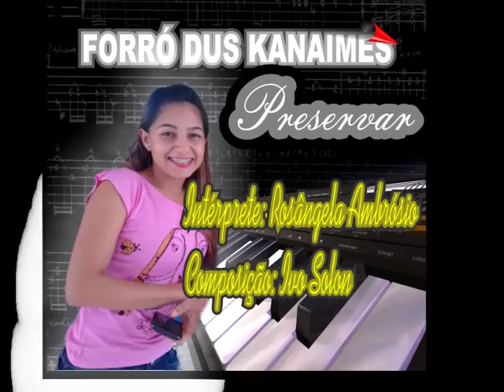XOTE PRESERVAR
Musica de Ivo Solon, Forró dus Kanaimés
Intérprete: Rosangela Ambrósio Boa Vista Roraima Brasil